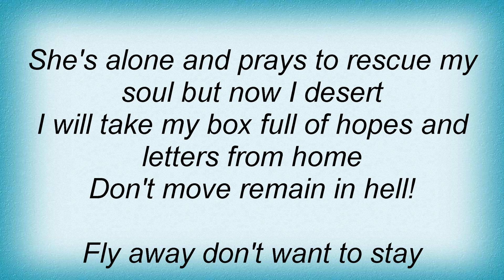Labyrinth - Deserter Lyrics